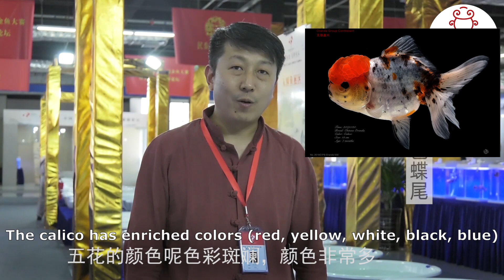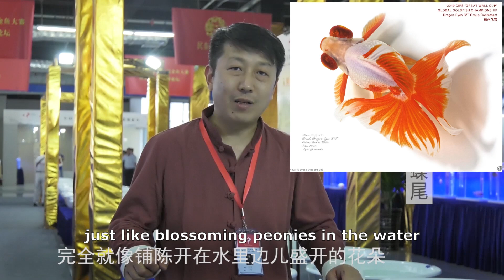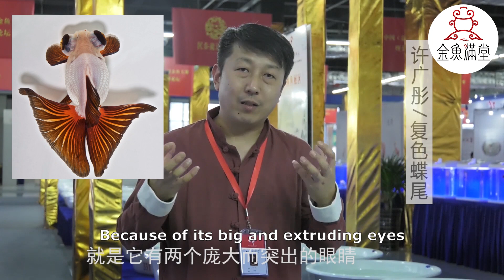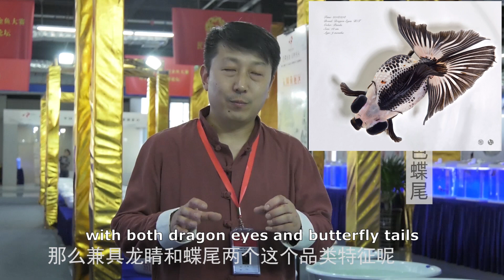Butterfly Goldfish by Prof. Xu | 许广彤讲解复色蝶尾👉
👨‍🏫 Prof. Xu, Guangtong, 许广彤教授, talks about a traditional Chinese goldfish breed - Butterfly Goldfish. Butterfly goldfish is a typical top-view goldfish breed.  When it stays or swims backward, its tail is stretched out just like a beautiful butterfly.

⏰ TIMESTAMPS & Contents 📝
0:00 2018 The 2nd Chinese Goldfish Show & Goldfish Industry Summit
0:12 What is Multicolored Butterfly Goldfish
1:40 How to Appreciate Butterfly Goldfish
2:40 Dragon-Eyed Butterfly Goldfish

🚀 TOOLS 🔥
- 🔭 Phone Tripod

复色指的是金鱼拥有2到3种颜色，蝶尾是金鱼的品种。蝶尾金鱼的尾巴是观赏金鱼的最大看点，尾巴打开之后像蝴蝶一样，尾巴的张力特别好，像是水中盛开的花朵，俯视来看就像是蝴蝶的翅膀，名称由此定为蝶尾。

许先生, 中国渔协金鱼分会秘书长兼常务理事, 长期致力于文创设计、数字媒体艺术、三维动画艺术领域的教学与研究，主持设计金鱼主题系列文创产品数十项；2017年创建「金鱼满堂网」文化网站，与中国金鱼协会结成战略合作伙伴，成为国内最专业的金鱼文化传播平台。许广彤投身国鱼传统文化研究，2016年4月出版《鱼把式--金鱼满堂》，是中国首部记录“鱼把式”的技艺传承、揭秘“古法养鱼”的神奇手法、原汁原味呈现传统金鱼的魅力的金鱼文化专著。

🀄 Subtitles Credit: English (Lei) | 中文 (许广彤) | Portuguese (Marcus Paulussi)